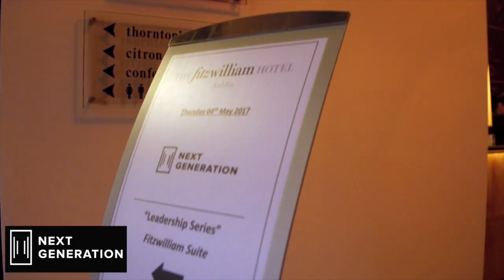CMO Management in the Life Sciences Industry | Full Seminar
As part of Next Generation’s Leadership Series, our most recent event was held in the Fitzwilliam Hotel, Dublin, Ireland on May 4th 2017.
we were joined  by a panel addressing the CMO Landscape in the Life Sciences Industry. Linda Davis CEO of Next Generation chaired the panel and was joined by an experienced and established panel: Paul Condon, VP of Supply Chain in Horizon Pharma, David Downey, VP of Sales, Marketing and Client Management in Almac and Noel Hassett, Supplier Director in Astra Zeneca. All of whom operate at a senior level within the CMO Management space.

The CMO Landscape in 2017
Topics discussed by the panel included selection criteria when choosing a Contract Manufacturer, Governance, implications with mergers and acquisitions, CMO consolidation, capacity shortages and challenges arising from the inheritance of a legacy partnership.

or follow @NextGenRecruit on Twitter